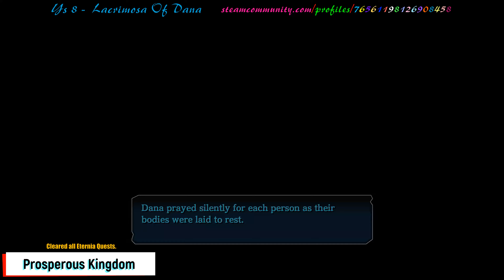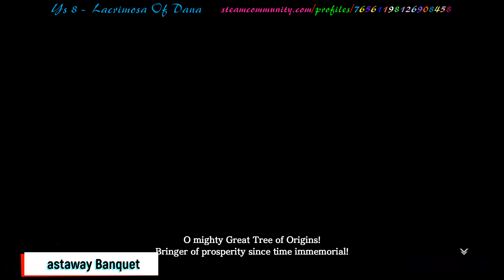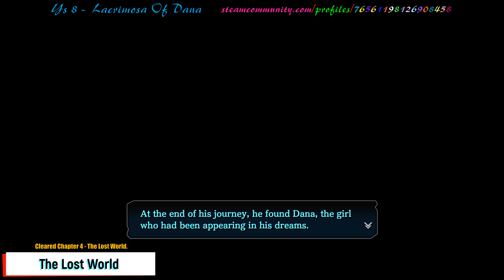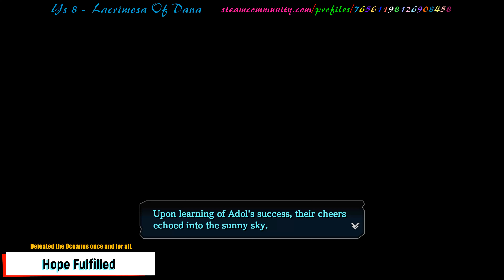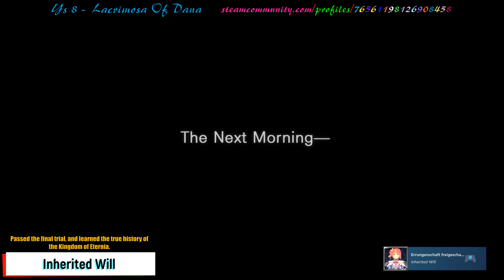Ys 8 - Lacrimosa of Dana - All Steam Achievments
All Steam Achievments

00:00 Intro
00:10 Perfect Map
01:10 Item Collector
03:40 Treasure Hunter
04:41 People Person
06:09 Castaway Cook
07:10 Reel Big Fisherman
08:10 Beast Expert
13:10 Material Researcher
14:10 Far-off Explorer
15:10 Wide-eyed Wanderer
16:11 Thriving Village
17:11 Fortified Village
18:19 Exeptional Service
20:19 Village Superstar
22:49 Refined Craftsman
23:49 Craftsman Supreme
24:49 Triple Eights
25:50 Beast Buster
26:50 Dino Slayer
27:50 Skill Finisher
28:23 Grand Breaker
29:23 Flash Guarder
30:22 Flash Mover
31:23 EXTRA Master
32:23 Splendid Tactician
33:23 Decorated Defender
34:24 Demon Hunter
35:24 Adroit Artisan
37:24 Red Haired Adventurer
38:24 Proud Noblewomen
39:24 Plainspoken Fisherman
40:25 Lone Transporter
41:25 Tenacious Wild Girl
42:25 Elegant Wandering Maiden
43:25 Prosperous Kingdom
45:56 Spirit Keeper
46:55 Roaring Reputation
47:56 Silence Breaker
48:56 Reaper of Hall
51:27 Beyond The Nightmare
53:57 A New Adventure
54:57 Night on the Gaete Sea
55:57 The Isle of Seiren
56:58 Towering Coral Forest
57:58 Dark Eroded Valley
58:58 The Castaway Banquet
59:58 Surpassing Gendarme
1:00:58 The Lost World
1:01:58 Ancient Leaning Tower
1:02:59 Hope Fulfilled
1:03:59 Maiden of the Great Tree
1:04:59 Lacrimosa of the Distant Sea
1:05:59 Inherited Will
1:10:59 End of the Blue Waves
1:11:59 Outro